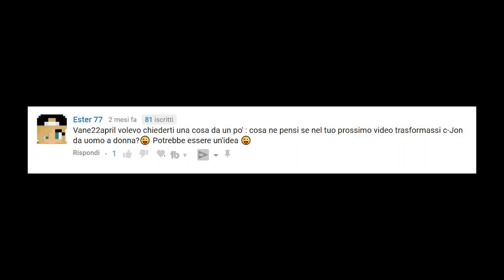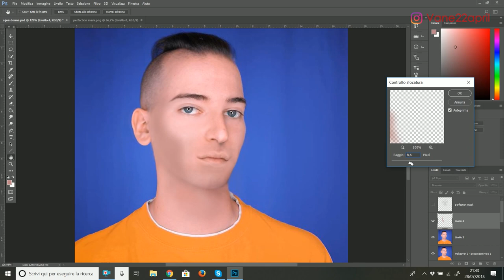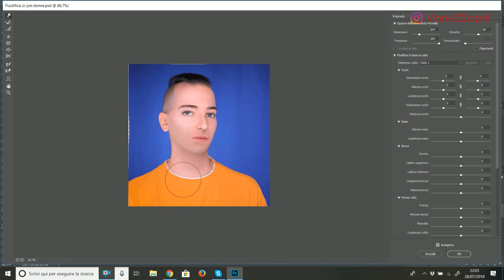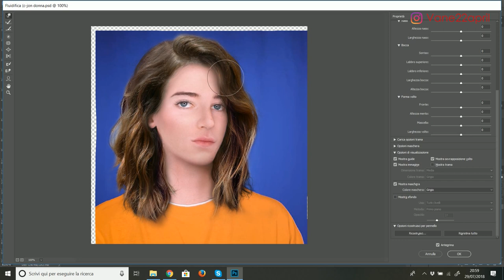📷 Se C- Jon (Jon Sric) fosse una donna | Extreme Makeover | trasformazione da uomo a donna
Eccoci in una nuova puntata dedicata ai cambiamenti di genere degli youtuber! Questa volta è il turno di C-Jon, produttore e tecnico del suono!
Seguo il suo canale (Jon Sric) da alcuni mesi e lo consiglio a tutti quelli che amano contenuti creativi, leggeri, sarcastici e ben editati!

- autore: Sappheiros
- supporta l'autore: